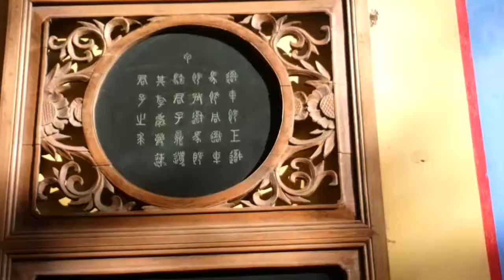北京孔庙 Confucian Temple 10